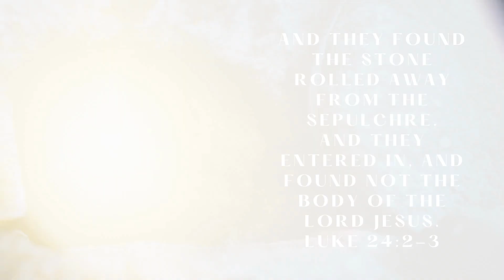GAP December Declaration